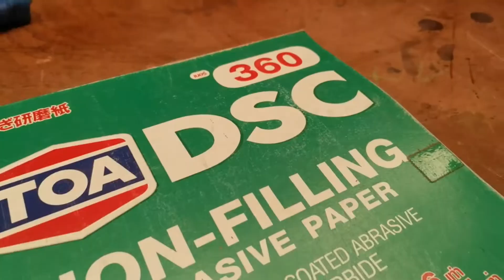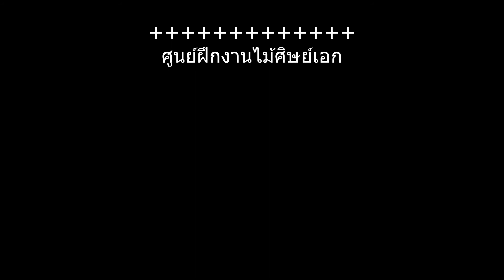EP.11 ภาควิชาหูหนวกศึกษา ตอน..บรรยากาศวันที่toaมาสอน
งานไม้ วิทยาลัยราชสุดา ภาควิชาหูหนวกศึกษา
สอนที่ ศูนย์ฝึกงานไม้ศิษย์เอก ศาลายา